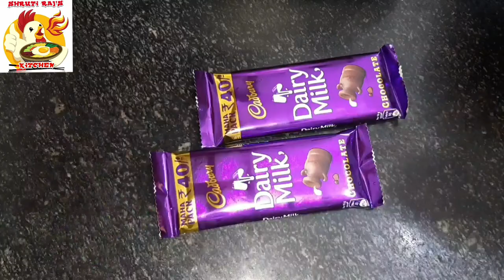चॉकलेट साॅस 5 मिनट में |Easy Homemade Chocolate sauce| Chocolate Ganache|chocolate syrup |Dairymilk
PRODUCTS USED:~
Fry Pan/ Kadai
Glass set
Measuring Cup
Cake Mould set
Spreader Brush/ Spatula
Spatula Set
Tadka Pan
Serving Plate
Serving Kadai/ Handi
Cooker 3 Ltr
Cooker 5 Ltr
Mobile for Camera
Ring Light

Friends, In this video, I have told you about "CHOCOLATE SYRUP" recipe
Hope you will like this recipe very much.

दोस्तों आज की इस वीडियो में मैंने आपको "चॉकलेट सिरप" रेसिपी के बारे में बताया है उम्मीद है आपको ये रेसिपी बहूत पसंद आएगी।

Hello Everyone!

I Am Shruti Raj. I am here to share my all time hobby and passion of cooking. On my channel, you will find all types of cooking recipes. I will be trying out new recipe ideas as well as, cooking some tried and true recipes. I just love cooking and sharing my experiences with you.

मैं हूँ श्रुति राज।  मेरे YouTube चैनल "श्रुति राजस् किचन" में आपका स्वागत है।
मैं यहाँ अपने शौक और खाना पकाने के जुनून को साझा करने के लिए हूँ।  मेरे चैनल पर, आपको सभी प्रकार के खाना पकाने की रेसिपी मिल जाएगी।  मैं नए रेसिपी के विचारों के साथ-साथ कुछ आजमाए हुए रेसिपी को पकाने की कोशिश करूंगी।  मुझे खाना बनाना और अपने अनुभव को साझा करना बहुत पसंद है।

धन्यावाद!

मेरी अन्य प्लेलिस्ट:-

Thankyou!
धन्यवाद!